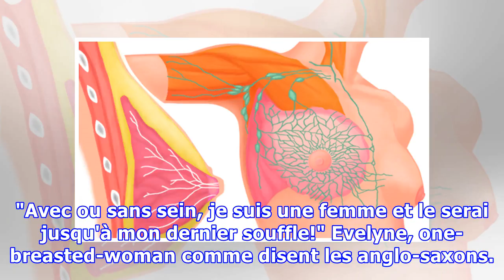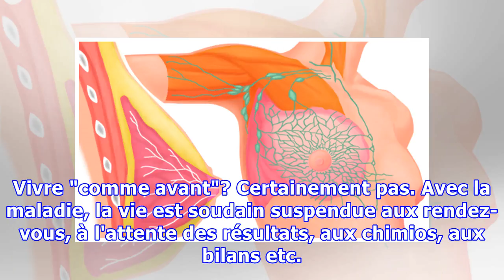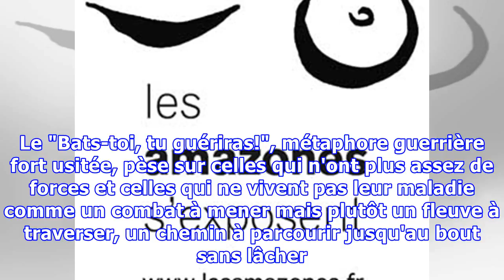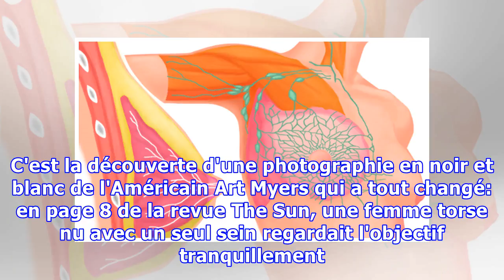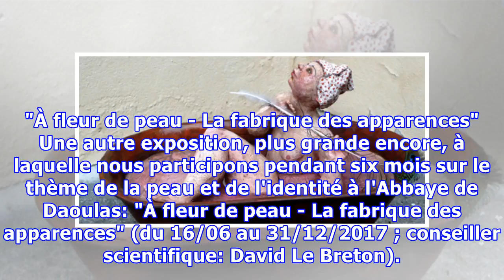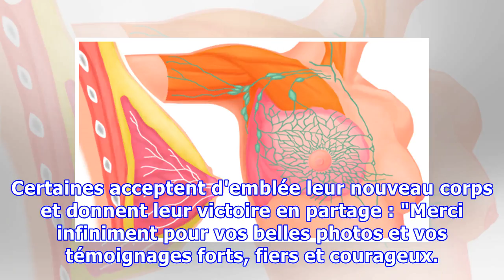Ce qui compte, ce n'est pas la symétrie de la poitrine, ce qui compte c'est de rester en vie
Il y a quelques années encore, les médias et le corps médical niaient la possibilité d'une existence "normale" lorsqu'une femme "refusait la reconstruction chirurgicale", après un cancer avec ablation d'un sein. Ces femmes étaient tout simplement censées ne pas exister, alors qu'elles étaient et son...